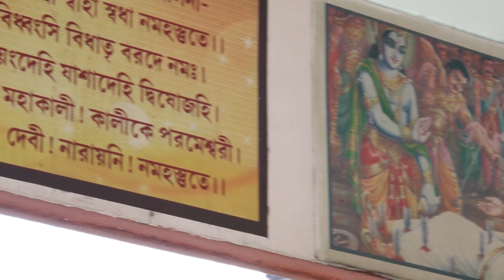Shyama Sangeet Shiuli Mukherjee - Shayama Shayam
Bangla Latest Song for Durga Festival